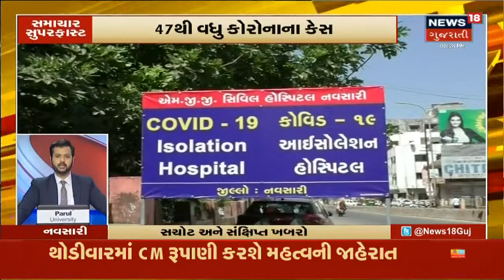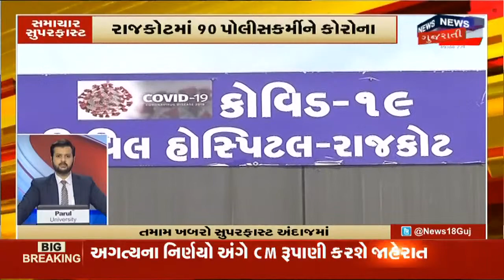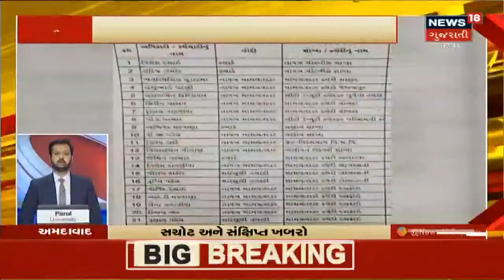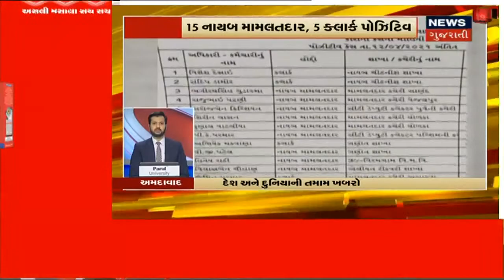Gujarat માં Corona 6000 ને પાર | Samachar Superfast | News18 Gujarati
રાજ્યમાં Corona 6000 ને પાર.રાજ્યમાં છેલ્લી 24 કલાકમાં 6021 Case નોંધાયા.

Ahmedabadમાં 1935 જયારે Suratમાં 1469 Case નોંધાયા. બીજી તરફ Rajkot અને Vadodara માં અનુક્રમે Case 576 અને 381 Caseનોંધાયા.રાજ્યમાં 55 દર્દીઓ મોત થયા.